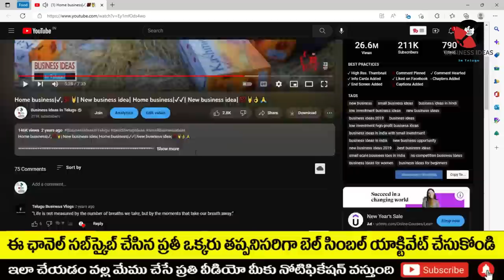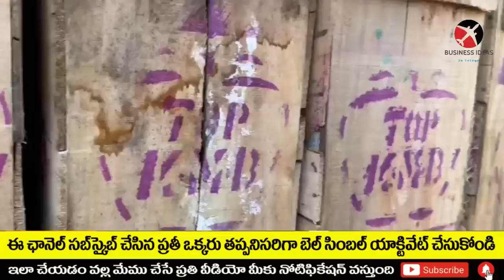బిజినెస్ ! Small business ideas! New business idea's! business ideas ! Low Investment Business Idea